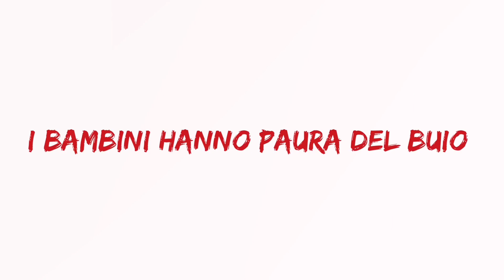Le paure cambiano da adulti...